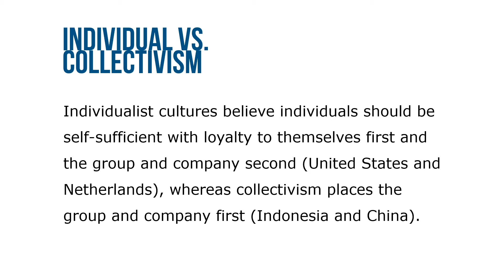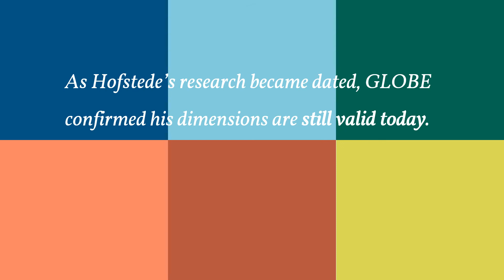Hofstede National Culture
Back in the 1970s and 1980s, Geert Hofstede surveyed more than 116,000 IBM employees in 40 countries about their work-related values. He identified five cultural dimensions on a continuum in which employees differ (countries in parentheses are very high or low compared to other countries on the dimension).

Power distance inequality versus power equality. Power distance being distributed between levels of management down to employees can be more accepted (Russia and China) or rejected as employees want to participate in decisions that affect them (Denmark and Sweden). Individual versus collectivism. Individualist cultures believe individuals should be self-sufficient with loyalty to themselves first and the group and company second (United States and Netherlands), whereas collectivism places the group and company first (Indonesia and China).

Assertiveness versus nurturing. Assertive cultures are more aggressive and competitive, with a focus on achievement and material possessions (Japan and Germany), whereas nurturing cultures emphasize the importance of relationships, modesty, caring, and quality of life (Netherlands and France).  Uncertainty avoidance or acceptance. Uncertainty-avoidance cultures like structure and security and are less likely to take risks (Japan and West Africa), whereas uncertainty-acceptance cultures are more comfortable dealing with change and taking more risk (Hong Kong).

Long-term versus short-term orientation. Long-term cultures look to the future and value thrift (China and Hong Kong), whereas short-term cultures focus on the past and present and immediate gratification (United States and Germany). As Hofstede’s research became dated, GLOBE confirmed his dimensions are still valid today. His five dimensions were extended and expanded into nine, including hundreds of companies and more countries.